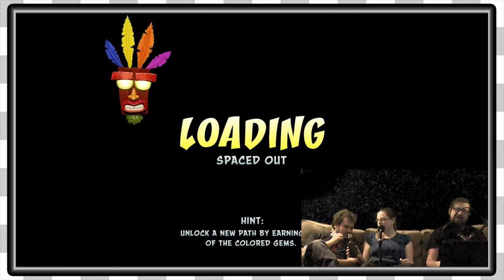Crash N Sane Trilogy | Robot Garbage -EP27-